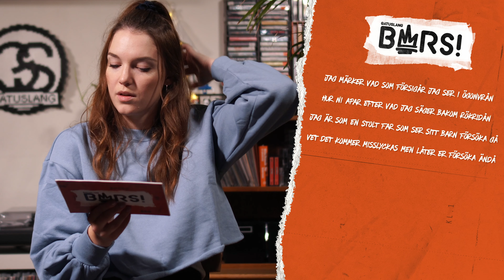BARS #023 Lyra ger Gudfadern från Luthagen en 2a!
I den här veckans avsnitt gästas Bars av rapparen Lyra från Hudiksvall som började släppa musik under 2019 och kommit ut med 5 stycken singlar sedan dess. Du har också kunnat se henne som Fredrika av Baden i TV4s serie "Drottningarna". Se henne tycka till om andras texter här i Bars avsnitt 23!

Vi gör det för kulturen!

Gatuslang BARS är programmet där svenska artister, musiker och musikvetare ger sig ann utmaningen att betygsätta rap-texter skrivna utav svenska artister och sedan även försöka sig på att gissa  vilka det är som skrivit texterna.

Här blandar vi folkbildning med kultur och humor på hög nivå, samtidigt som vi låter er komma ett steg närmare era favoritartister, lära känna rappare ni aldrig hört talas om och berikas av den enorma skatt av svenska rap-texter som skrivits sedan begynnelsen.

Producerad av:
Pontus Gustavsson
Peter Wallin
Sergio Stomerz

Tack till Dedicated!